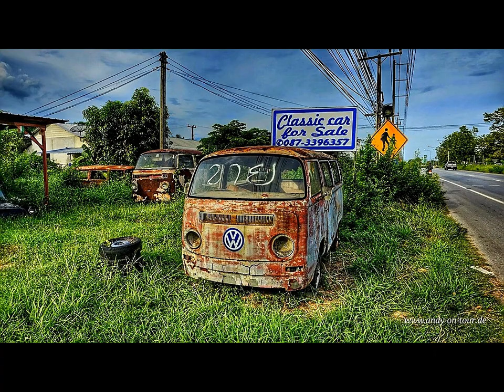Thailand - Rayong - Oldtimerhändler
Zu mir, ich bin nach gut 25 Jahren Rucksackreisen in Asien 2021 endgültig ausgewandert. Ich lebe inzwischen in Thailand "auf meinem Motorrad", einer Honda CB500X. Das heißt, ich habe zwar auf Koh Samui einen gemeldeten Wohnsitz, aber bin eigentlich ständig in Süd Ost Asien mit meinem Motorrad unterwegs. Ich bin KEIN Influenzer, d.h. ich verdiene mit meiner HP KEIN Geld, sondern betreibe diese und mein YouTube Kanal "just for fun" um meinen Freunden in Deutschland ein wenig von der anderen Seite der Welt zu zeigen. Ich bin in der glücklichen Lage von meinem Ersparten ein zwar nicht von Luxus sondern eher einfaches, aber finanziel unabhängiges Leben führen zu können. Das heißt bei mir gibt es KEINE Luxusdestinations o.ä. zu sehen, sondern das Leben ohne Plan wie ich es nenne. Den nur kein Plan ist ein guter Plan. So reise ich von Ort zu ORt und wo es mir gefäält, bleibe ich eine Weile und wenn es mich weiterzieht, packe ich meine Sachen aufs Motorrad und begebe mich auf die nächste Suche.
Euer Andy-On-Tour